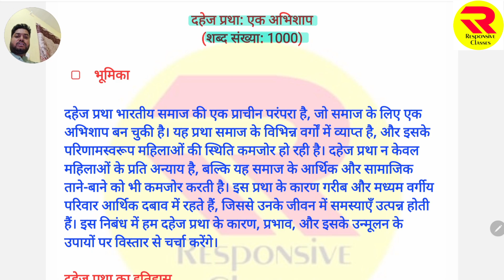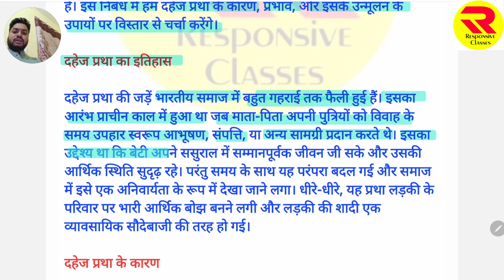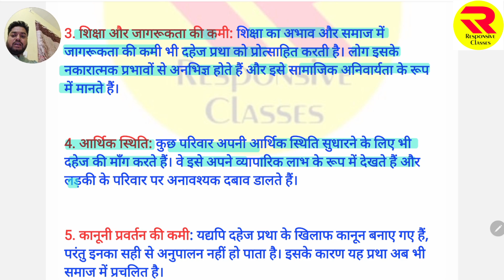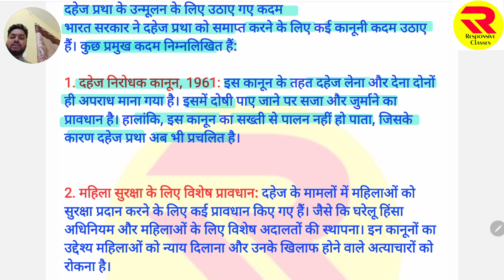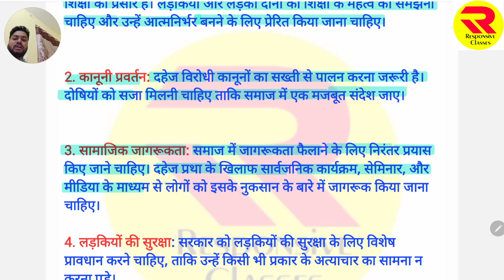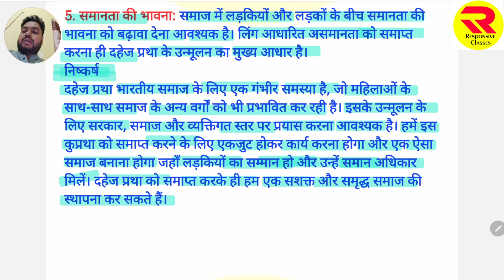दहेज प्रथा पर निबंध | dahej pratha par nibandh | essay on dowry system | dahej pratha ek abhishap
Responsive classes
dahej pratha par nibandh
dahej pratha par nibandh hindi mein
dahej pratha par nibandh class 10th
dahej pratha par nibandh 300 word mein
dahej pratha par nibandh class 9
dahej pratha par nibandh hindi
Hindi essay on Dowry System
Dowry System pr essay
दहेज प्रथा : एक अभिशाप पर निबंध हिन्दी में
दहेज : एक सामाजिक बुराई पर निबंध हिन्दी में
Dahej prtha pr nibandh
दहेज प्रथा पर निबंध हिन्दी में
दहेज प्रथा पर निबंध 200 शब्दों में
दहेज प्रथा पर निबंध 300 शब्द in hindi

दहेज प्रथा पर निबंध लिखें
दहेज प्रथा पर निबंध हिंदी में
दहेज प्रथा पर निबंध 10 लाइन
दहेज प्रथा पर निबंध प्रस्तावना सहित
दहेज प्रथा पर निबंध 2022
दहेज प्रथा पर निबंध class 9
दहेज प्रथा पर निबंध 100 शब्दों में
dahej pratha par nibandh 300 word mein dahej pratha par nibandh class 9